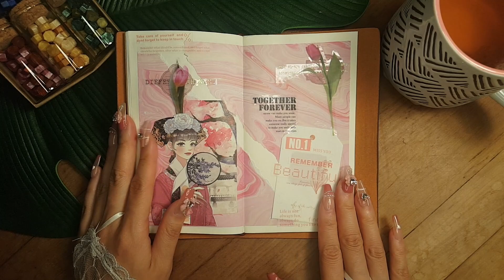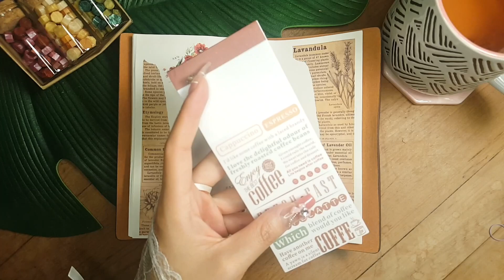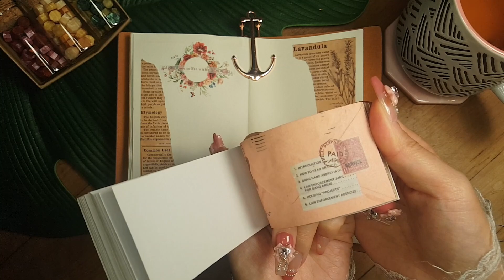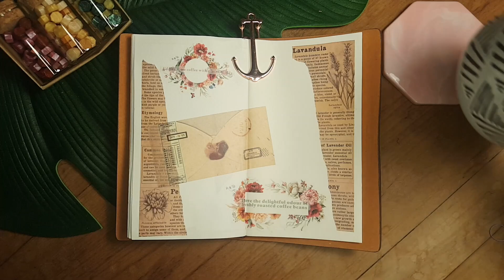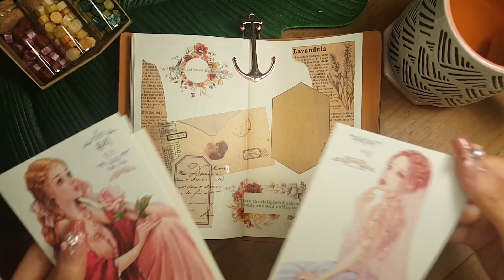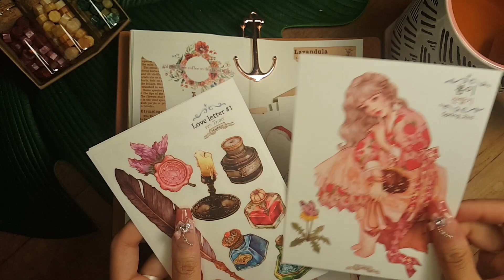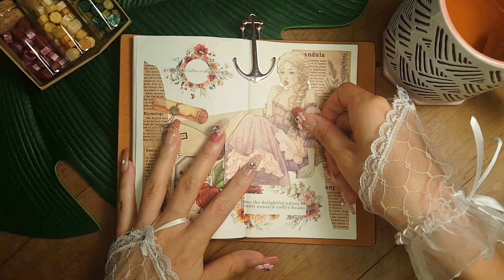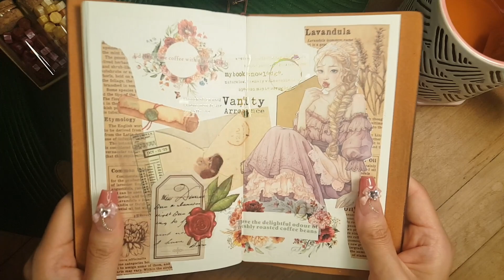[ASMR Vintage Journal] Lollipop 🍭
Thank you for dropping by today, I hope this video could be helpful for your sleep/study/reading or anything else you need a relaxing background noise with.

∽ Products are from AliExpress/Temu

∽ Girl stickers are from Hwara art